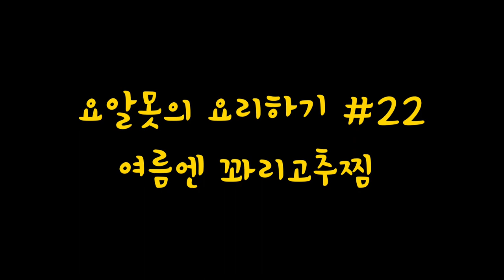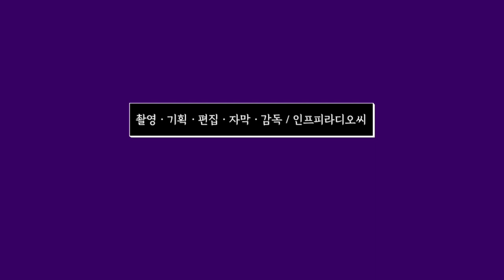No.22 여름 반찬 꽈리고추찜 만들기 Chili pepper Cook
여름엔 꽈리고추찜편 | 미디어 57

밥먹었니 [꽈리고추찜] 입니다.
숏리뷰 : 더운 여름 입맛 돌아오는 꽈리고추찜.
인프피가 제일 좋아하는 반찬이에요.